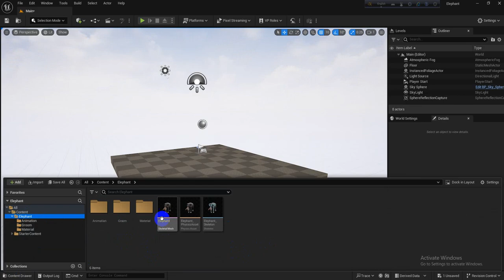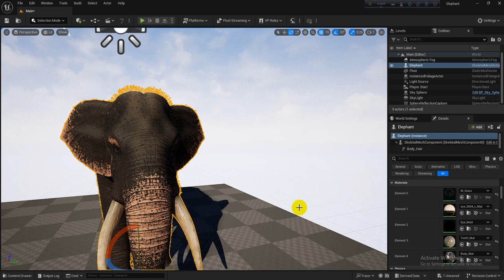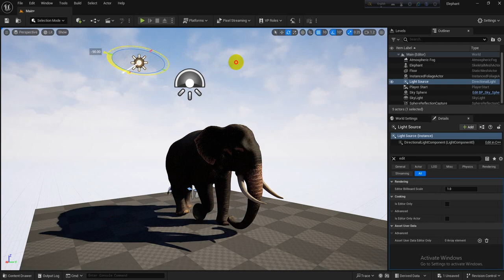Realtime Elephant UE5